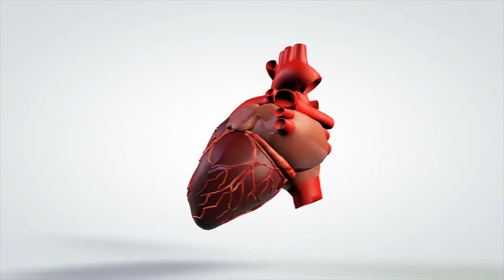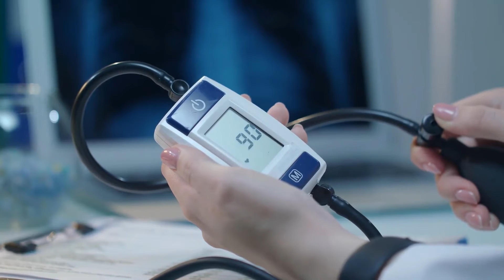Što je bolest koronarnih arterija